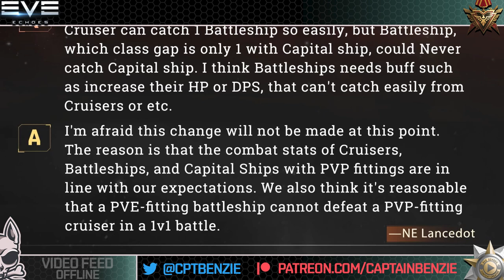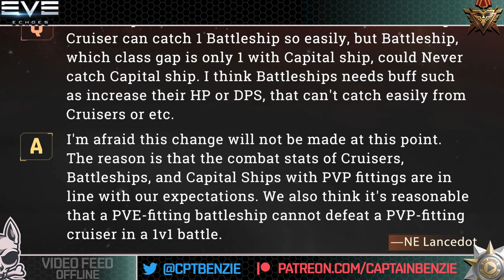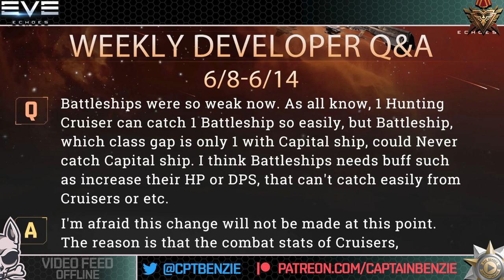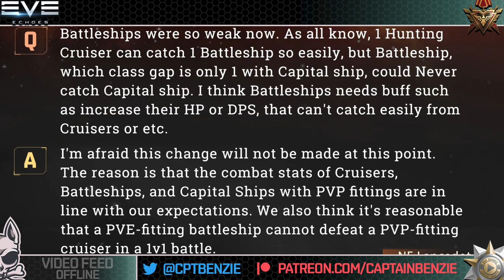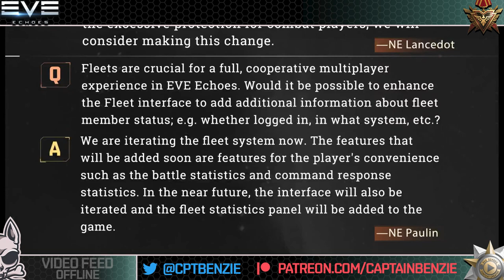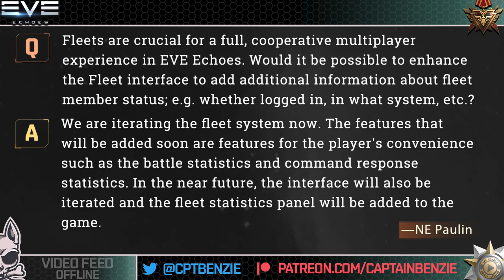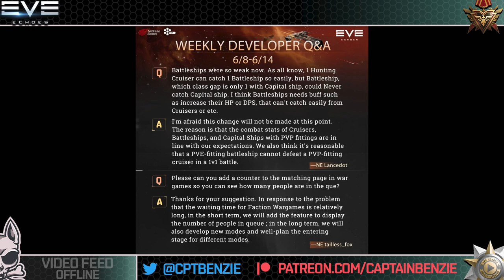Battleships Do NOT Need To Be Better, STOP ASKING!! - Dev Q&A 17 JUNE || EVE Echoes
This week:
Battleship  Buffs, NPC Nullsec Stations, Fleet UI, Faction Wargames, and more!

👕 MERCHANDISE AVAILABLE!!